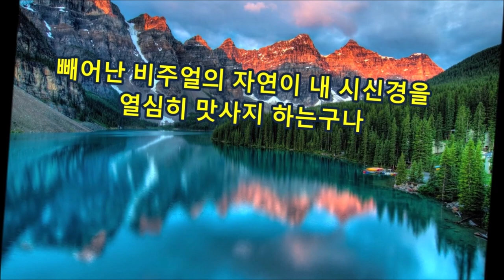재밌는 말장난 모음 ㅋㅋ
재밌는 말장난 모음 ㅋㅋㅋ
인터넷상에 올라 온 재밌는 말장난 몇 개 골라서
영상으로 꾸며 보았어요.
재미로 올린 거니깐 즐겁게 봐주세요~😃😁